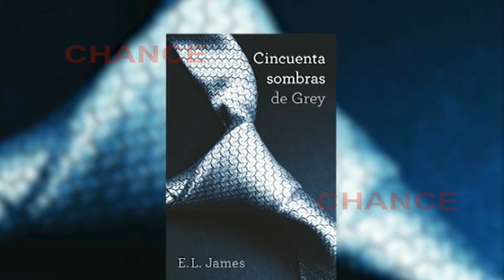Katie Holmes quiere ser la amante de Christian Grey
Katie Holmes quiere subirse al carro de 50 sombras de Grey. La ex de Tom Cruise cree que la adaptación cinematográfica de la popular novela de E.L. James sería el proyecto perfecto para relanzar su alicaída carrera como actriz.